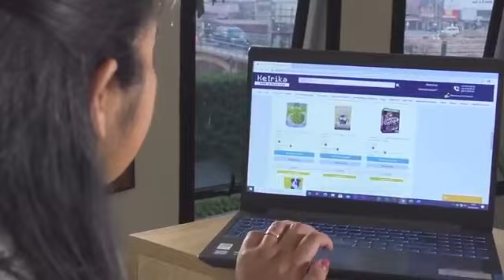L’INVITE DU JOUR MIVANTANA 11 JANOARY 2021: 👉 Rinah RAKOTOMANGA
L’INVITE DU JOUR MIVANTANA 11 JANOARY 2021: 👉 Rinah RAKOTOMANGA . Talen'ny serasera eo anivon'ny Fiadidiana ny Repobilika Lalagasy /  GASCAR Fenosoa.